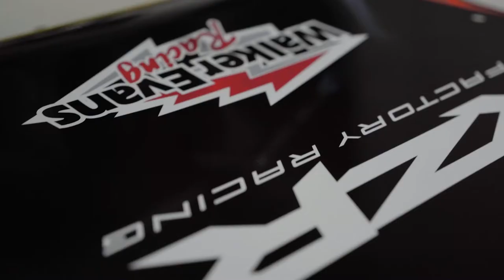Polaris RS1 Makeover!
Proline Wraps is the leader in digital graphics. We specialize in commercial vehicle wraps, UTV Graphics, Jeep Wraps, Wall Graphics, Building Wraps and commercial vehicle wraps. We are also enthusiasts that like to enjoy our free time in the desert and elements doing product testing so we can provide our customers with top quality products.